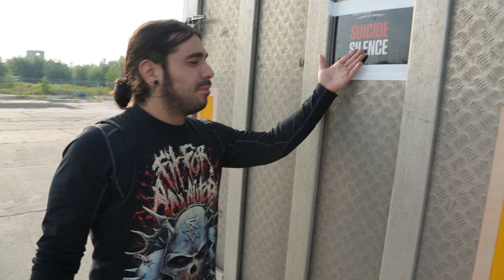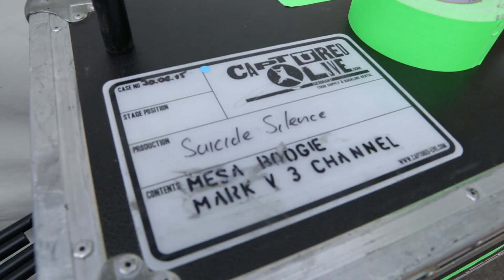SUICIDE SILENCE - Europe 2015 Update #1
NEW UPLOAD!: "SUICIDE SILENCE - Blind (OFFICIAL LIVE VIDEO)"
Check in with us in Germany as we prep for Vainstream & With Full Force!

Video by Jeremy Schott